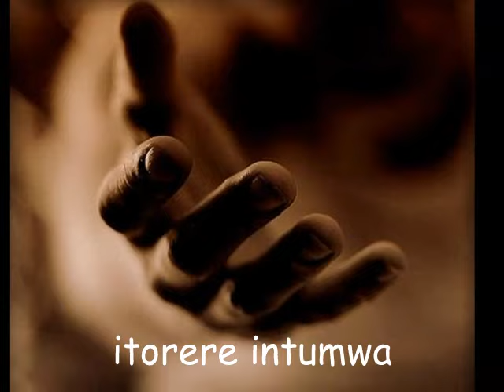Itorere intumwa zawe,Cercle St Paul Nyakibanda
Cercle Saint Paul, prayer for vocations.